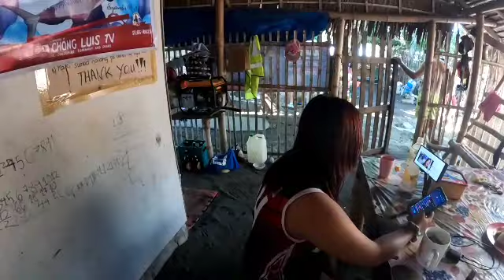mami jhing nagluto ng PICADILLO@JaperSniperOfficial